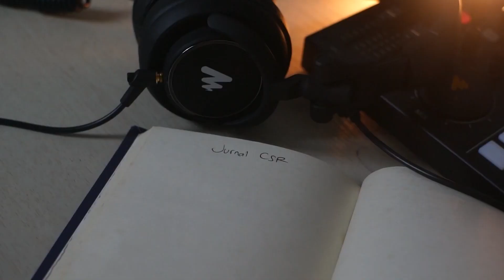JurnalCSR #9 - Dorong Logistik Hijau, SiCepat Ekspres Terapkan Green Corporate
Di Podcast JurnalCSR episode ke 9 ini, kita akan ngobrol bareng bersama Ibu Wiwin Dewi Herawati selaku Chief Marketing and Corporate Communication Officer, PT SiCepat Ekspres Indonesia. Di podcast ini juga kami membahas point of view dan inisiatif dari SiCepat mengenai sustainability. Dan poin dari pembahasan kali ini adalah bagaimana SiCepat dalam mendorong Logistik Hijau dan penerapan Green Corporate oleh SiCepat.

Seperti apa podcast ep. 9 ini? Yuk kita simak video kali ini  👉🏻